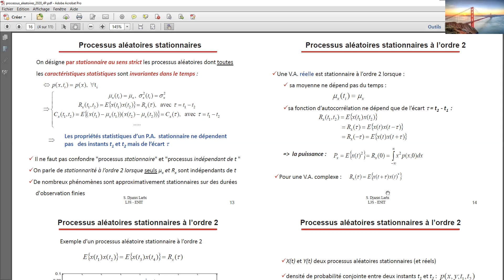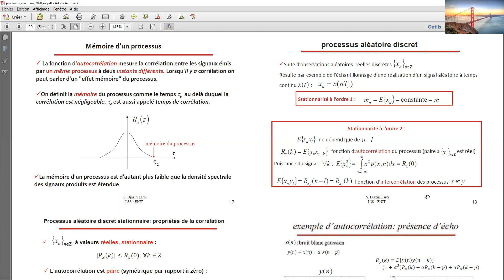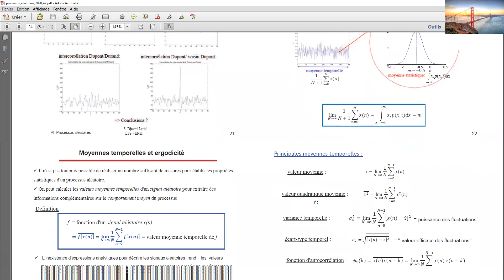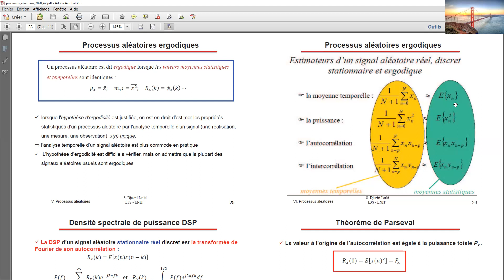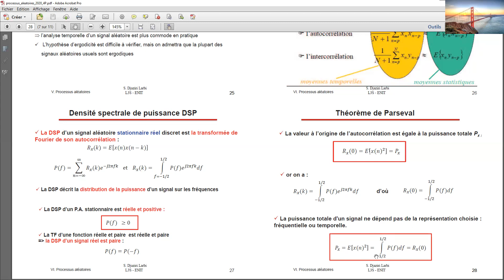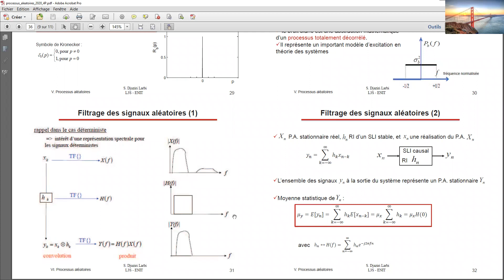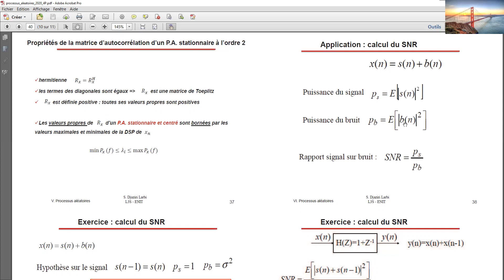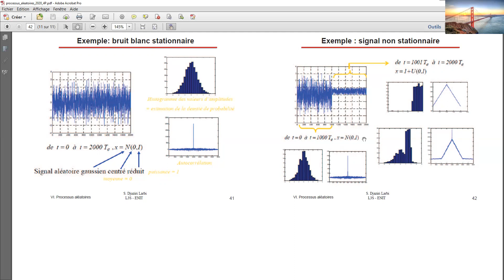Processus_Aléatoire_02